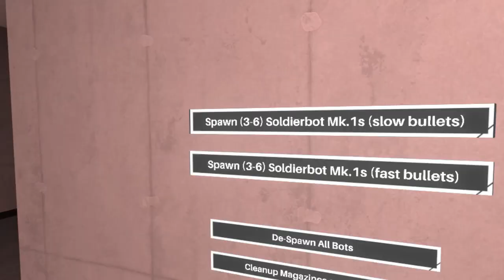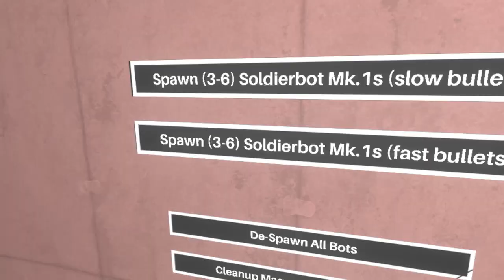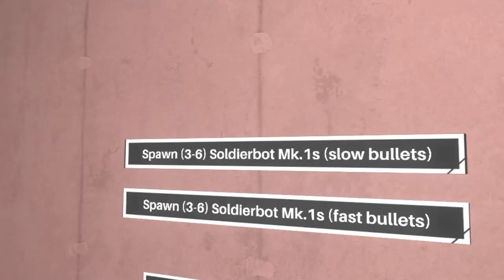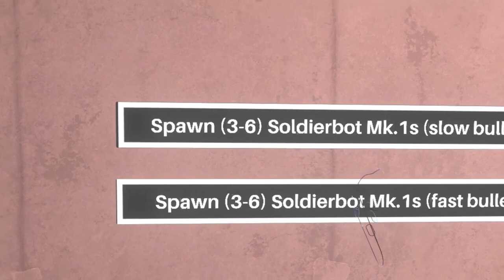UKO GOES FULL MATRIX! -- Let's Play Hot dogs, Horseshoes & Hand Grenades (HTC Vive VR Gameplay)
Woo! Hot Dogs, Horseshoes & Hand Grenades! Uko's back in the wonderland of meat and mayhem! In addition to the Wurst World arena (where you can fight bandit sausages with Old West weaponry), there's now a new arena where you can face off against even more dangerous dogs, with any of the equipment available across the whole game! This video just dips its toe into them meat-and-brass-and-lead-filled waters of the new mini-arena, STARTING WITH SOME AKIMBO MATRIX STYLE ACTION! Let's play Hotdogs, Horseshoes & Hand Grenades!

Steam description of Hot dogs, Horseshoes & Hand Grenades:

Do you like hotdogs? How about horseshoes? Hand grenades? (everyone likes hand grenades) Anyway, we got all that, and guns. So if you like cooking, lawn games, and ordnance, this is the VR sandbox game for you.

Hot dogs, Horseshoes and Hand Grenades is a lazy Sunday trip over to your friends house… if your friend was a retired gun-nut with a warehouse full of toys, a few irritating robot pets, and a grill that’s always running. Head on over to the firing range and learn to operate an arsenal full of firearms, compete in structured challenges with global leaderboards. Relax next to the grill, preparing virtual meats, while fending off the ‘wild life’. Or have some friends over and take turns playing classic ‘murican lawn games while making an ass of yourself!

H3VR(for short), is the heaping pile of our mad obsessive VR experiments. This is very much an impressionistically developed experience, so expect it to mutate, expand, contract, somersault, and occasionally explode along the way to final release.

Key Features:

-Roomscale VR Experience designed for the HTC Vive.
-Multiple shooting and demolitions ranges from realist to fantastical.
-Timed challenges with global leaderboards.
-Accurate simulations of historical, modern and futuristic weapons.
-Authentic ‘Murican BBQ experience with obsessively detailed grilling simulation.
-Hot-seat(or hot-headset rather) multiplayer classic lawn games like horseshoes, bocce, lawn darts and more.
-An detailed rusty scifi world set in a surreal irreverent vision of the future United States of ‘Murica.
-And whatever other madness we see fit to add!